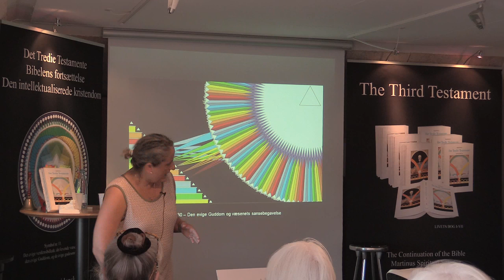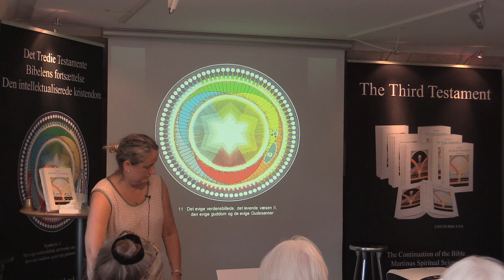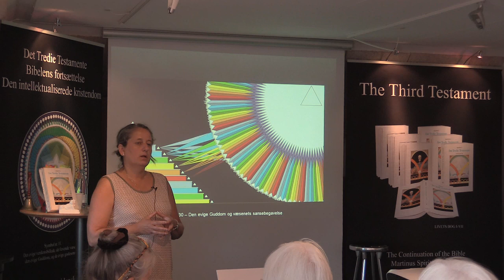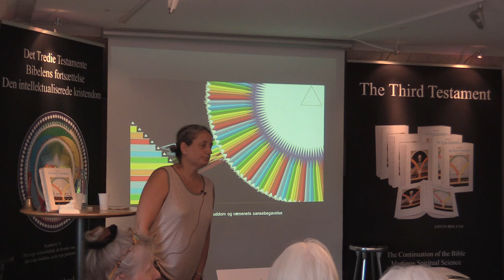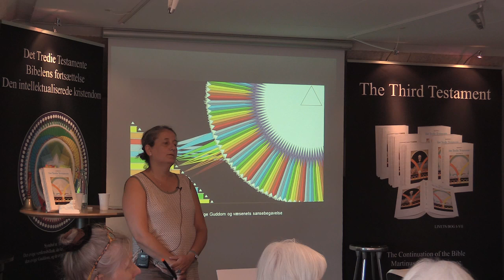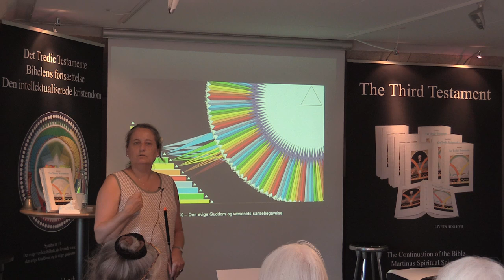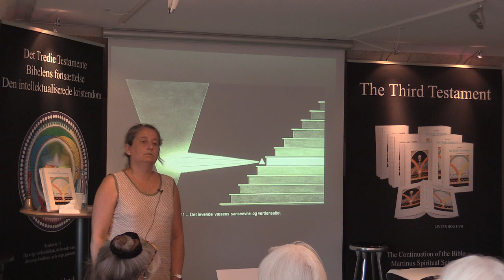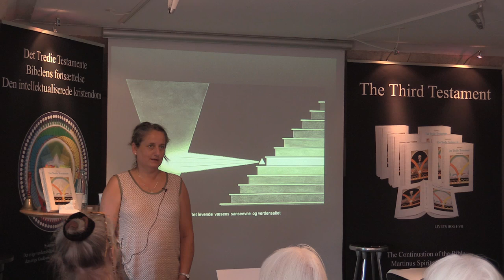Sansebegavelse, v/Margit Kjeldsen (Dialog).